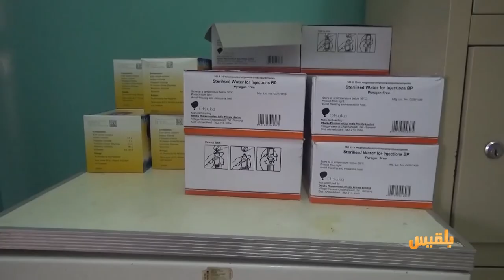تشكيل لجنة طوارئ لمواجهة انتشار حمى الضنك في عدد من المدن | تقرير: هالة هلال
أقرت الحكومة تشكيل لجنةِ طوارئ لمواجهة انتشار حمى الضنك في عدد من المدن المحررة.
وتتكون اللجنة من وزراء الصحة والإدارة المحلية والمالية بالتنسيق مع السلطات المحلية والجهات المختصة.
وكانت السلطة المحلية في تعز قد أعلنت حالة الطوارئ لمواجهة الحمى. وكشفت السلطات عن وصول حالات الإصابة الى أكثر من  خمسة آلاف ومائتي حالةٍ منذ مطلع نوفمبر الجاري...